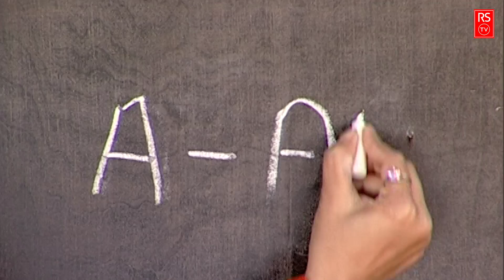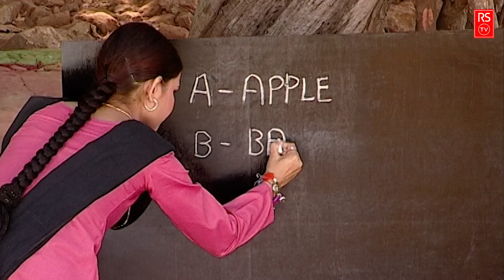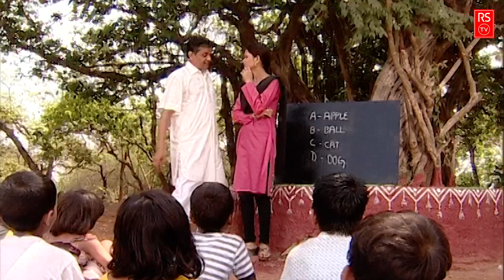New Original Web Series | Dulhin (दुलहिन) Ep - 11 | भोजपुरी सीरियल 2022 | Bhojpuriserial | Tv Shows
Serial : Dulhan Je Piya Man Bhaye / दुल्हिन जे पिया मन भाये
Episode No: 11
Company/Brand: RS TV Bhojpuri
Company/Label:- RS TV

Lyrics & Music: Ganesh Pandey
Background Singer : Mohammad Ajit , Indu Sonali , Anamika